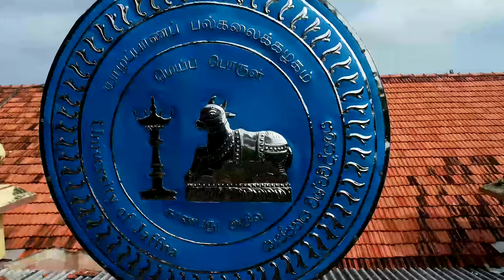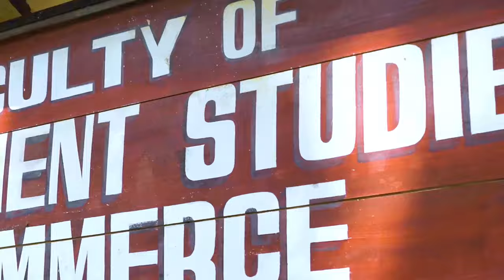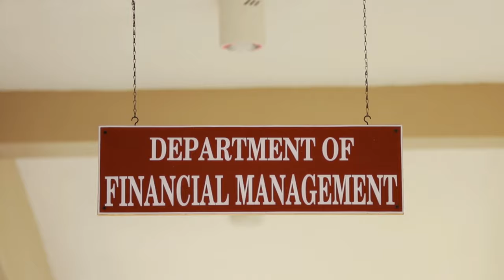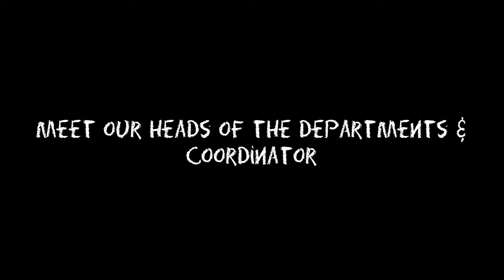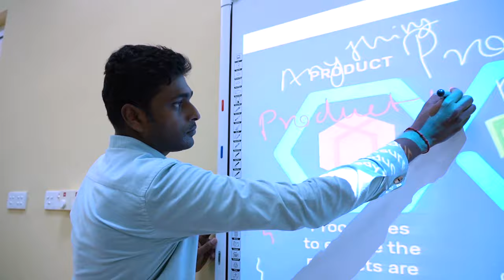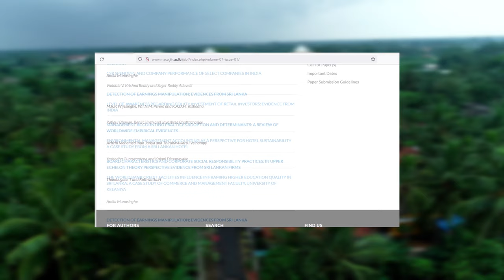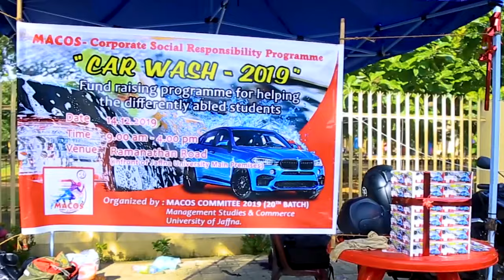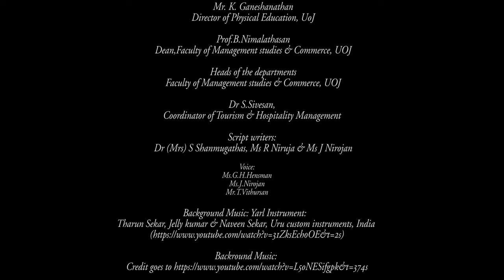Documentary - Faculty of Management Studies and Commerce, University of Jaffna (FMSC-UOJ)